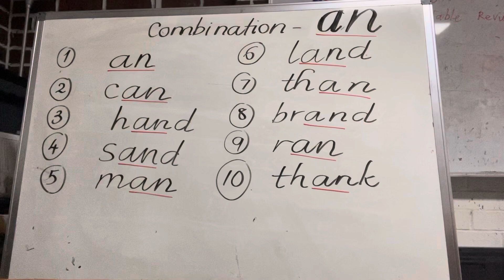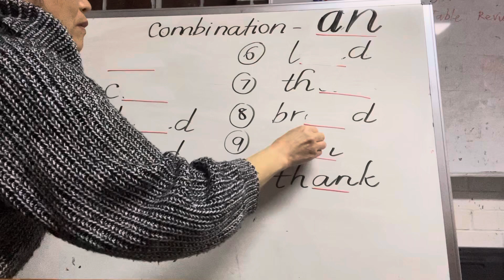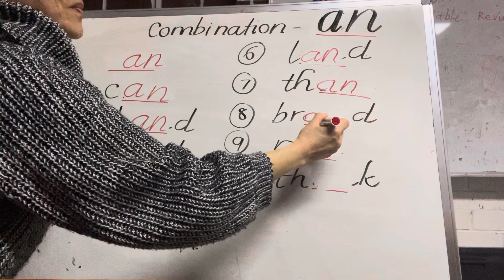Word building with AN sound